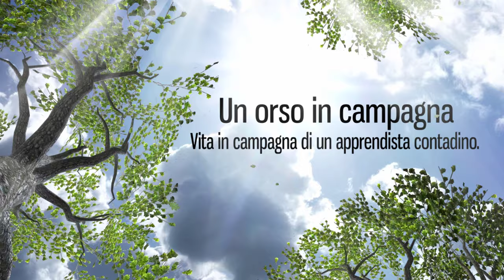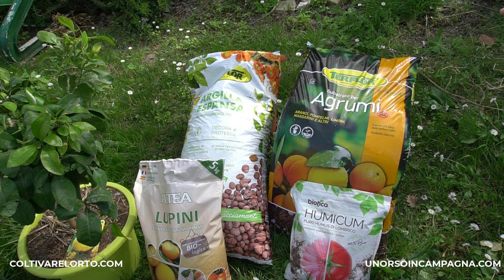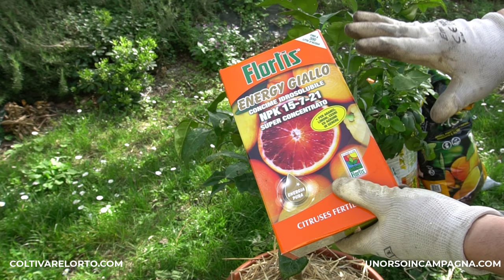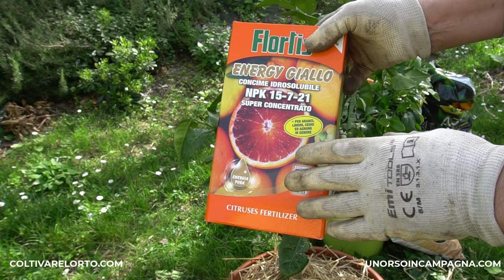Rinvaso degli AGRUMI. Come avere piante sane e bellissime!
Vi parlo del travaso degli agrumi in vaso, operazione da fare in primavera. Vi parlo della scelta del vaso, del concime, del terriccio e, in chiusura, vi mostro un nuovo concime concentrato potentissimo!
Materiale usato:
*Argilla espansa
*Terriccio per agrumi
*Lupini macinati
*Concime Flortis Energy giallo